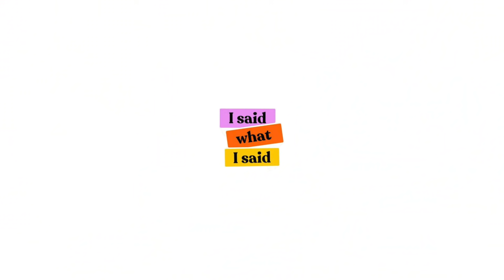The “ Agony Aunty” Episode ft Taymesan - I Said What I Said Podcast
In This Episode, FK and Jollz sit down with Taymesan as they try to provide answers to your hilarious and rather alarming questions! Where their answers the best or not? Find out when you listen!

Better ratings means even more people find out about the podcast!.

Don't forget to use the hashtag ISWISPodcast to let us know what you think of the episode, we love hearing from you!.